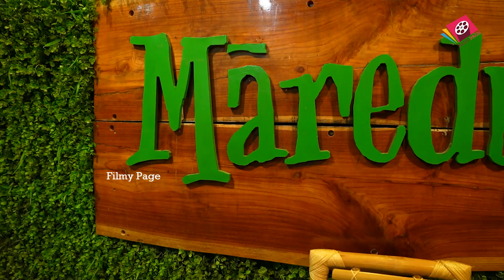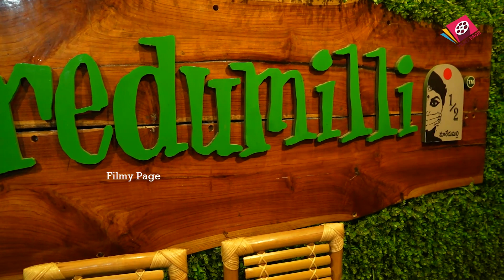బార్ లో సడన్ సప్రయిజ్ ఇచ్చిన RGV ! RGV sudden entry in a bar gone wrong | Filmy Page